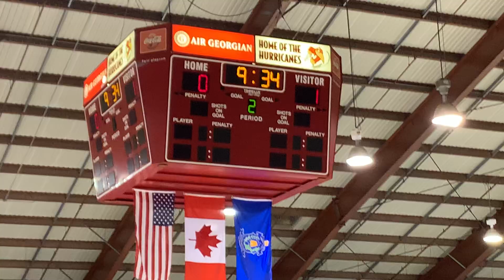2020 01 12 GHC16uAA OaklandJrGrizzles 17